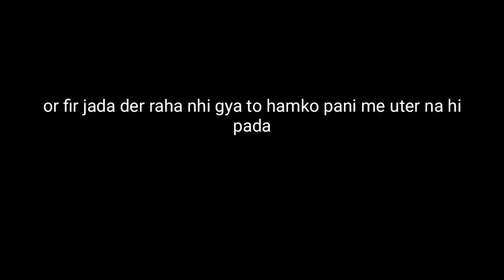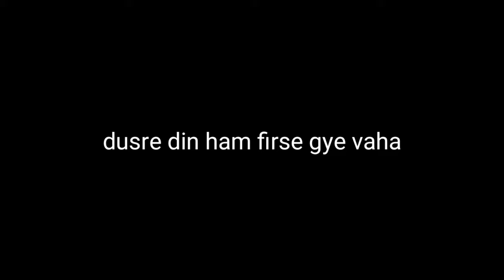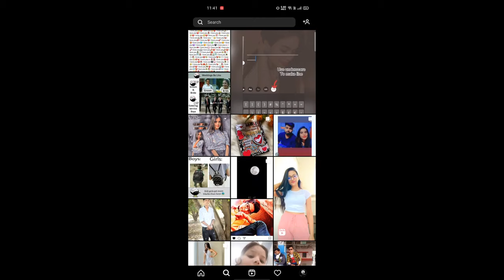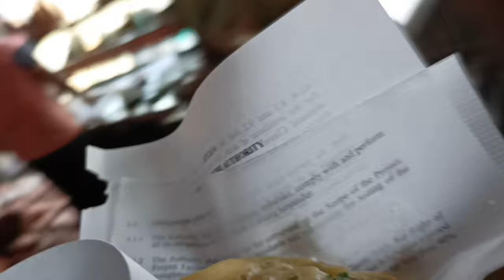[WAKI RIVER❤️😍 ]-VLOG-28(WAKI DARBAR❤️)